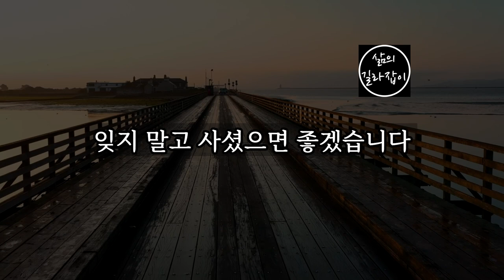서글픈 노후를 보내지 않는 3가지 방법 │ 노년, 노후, 노후준비